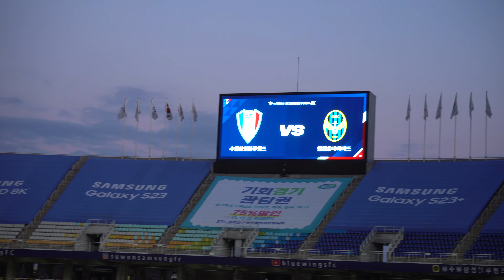8# 2023.06.11.일 인천전 프렌테 트리콜로 응원 직캠# 8 하프타임 우리 오현규선수